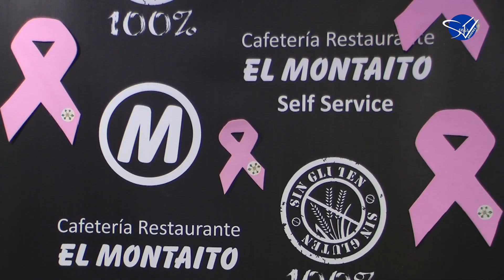Nissan Al-Qázeres Extremadura [Liga DIA 18/19] - Camiseta Rosa AECC & Previa Lointek Gernika Bizkaia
COMUNICADO DEL CLUB:

Hoy, día 19 de octubre de 2018, con motivo del Día Mundial contra el Cáncer de Mama, hemos presentado ante los medios de comunicación nuestra camiseta conmemorativa para tal día y el convenio de colaboración con la AECC.
Hemos escogido el Restaurante Self-Service EL MONTAITO por su más que conocida implicación con la Asociación Española Contra el Cáncer de Cáceres y con el deporte de la canasta desde sus inicios.
En el Acto estuvieron presentes Rosa Corrales (Miembro de la Junta Directiva del NISSAN ALQÁZERES EXTREMADURA), Sonia Rivera (Representante de STRENIA SPORTS), Ignacio Lucero (Gerente de la Junta Provincial de AECC), Jesús Sánchez y Silvia Romero (Entrenador y Jugadora de NISSAN AL-QÁZERES EXTREMADURA). La camiseta ha sido diseñada por Fernando Medina, de RC&Media Comunicación, quien la describe como:
“El diseño ha sido tras conversaciones con personas cercanas que han pasado por la enfermedad del cáncer de mama. En ella hay dos elementos principales, textuales e icónicos. Los textuales son las palabras resiliencia e investigación. La resiliencia parte de la persona, y es la capacidad que se tiene de sobreponerse a retos vitales.
La investigación parte de la sociedad y es necesaria para seguir avanzando en la lucha contra el cáncer.
En cuanto a los elementos icónico, indudablemente el rosa como color internacional y un pecho completo y otro operado. En el frontal, sin ocultar nada, la operación es VIDA”.
Strenia Sport, por su parte, ha regalado al club las camisetas que vestirá la plantilla el Domingo ante LOINTEK GERNIKA BIZKAIA.
En el convenio con la AECC de Cáceresque hoy hemos presentado, se donará a la investigación contra el Cáncer de Mama el 20 % del precio de venta (10 % por parte de STRENIA SPORT y 10 % del NISSAN AL-QÁZERES EXTREMADURA), a través de esta asociación. En dicho convenio el club se compromete a colaborar en diferentes actividades y coloquios en colegios, institutos y centros sociales con la Asociación.
Las equipación puede comprarse a través de la página web de Strenia Sports.